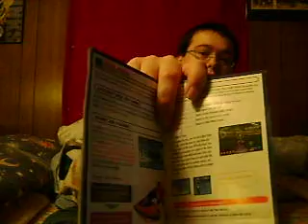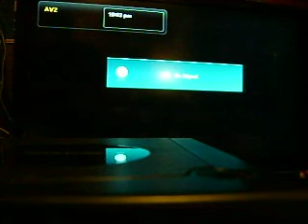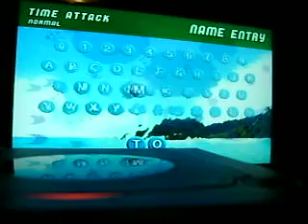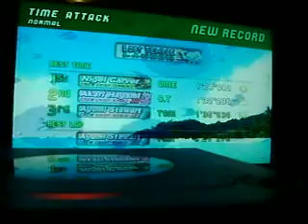Testing and showing Wave Race Blue Storm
Just doing a showing andt testing video showing DavidLeeT Wave Race. Enjoy!!